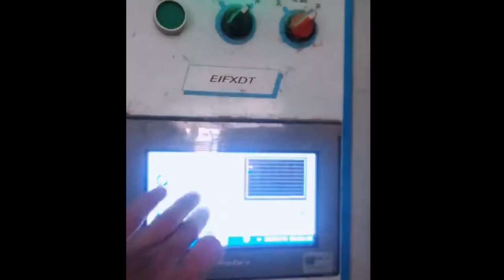PEOPLE ARE INSANE People are Awesome Amazing Skills and Technology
People with Amazing Skills & Technology
multiple videos for amazing personality and amazing technology